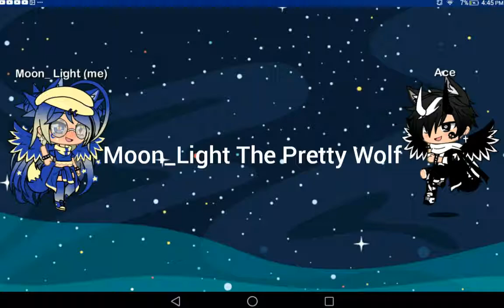My first ever intro!!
Sorry if I'm not good at making an intro I hope that you enjoy the video make sure to subscribe give me a like and comment down be low thanks for watching!!! Bye guys